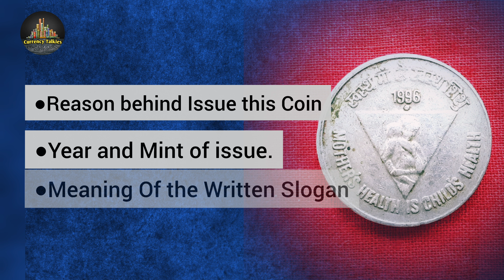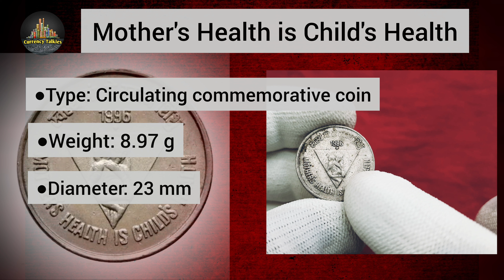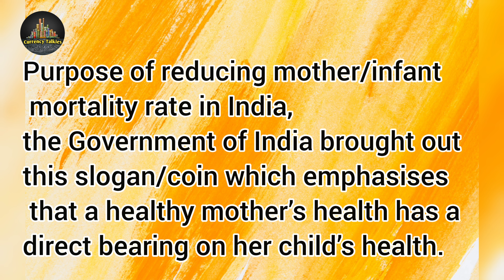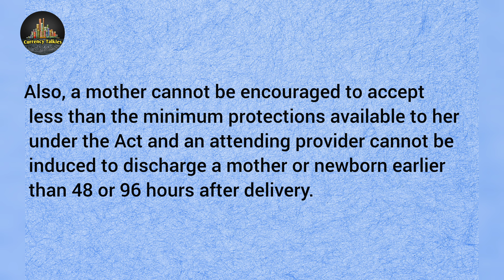Mother's Health is Child's Health ॥🇮🇳॥ Communative Coin ॥ 5Rupee Coin ॥ ‎@currencytalkies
●🙂"Currency Talkies" Thanking You for Your Subscription.
●Hope You Enjoying My Collection.
Lots of  ❤️ from "Currency Talkies".